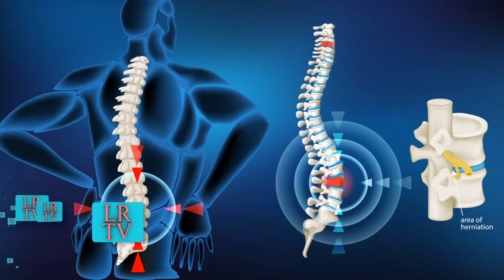Acupuntura Médica para Dolor Crónico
Cómo es una sesión de ACUPUNTURA?  🙃Tratamiento RAPIDO del dolor AGUDO Y CRONICO 🤔

Soy el Dr. Adrian Spatola, director y responsable de Salutaris Medicina del Dolor.  En este video te explico que es la acupuntura y para que sirve.
Para que pierdas el miedo a las agujas te comento como es el mecanismo de aplicación y como es el protocolo de aplicación de la misma.

Mas videos sobre bienestar encontrarás en nuestro canal médico, en el siguiente enlace